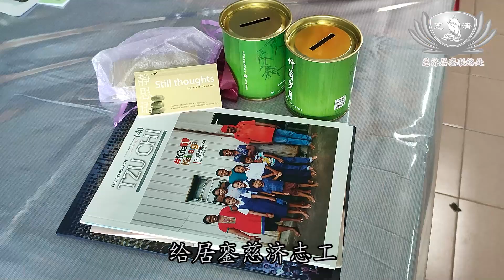【新聞】今天的嫩芽 明天的大树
教育是脱贫的希望，2008年开始，长达14年，慈济志工走进居銮的哈芝马南淡米尔小学，提供奖助学金补助，希望减轻家长重担。

学校家协主席
献上感谢状
给居銮慈济志工
感谢慈济
对哈芝马南澹米尔小学
学生的关心与付出

名字正確吗

2008年开始
长达14年
居銮慈济志工
走进哈芝马南澹米尔小学
颁发助学金给731位学生
助学金额将近马币188千
提供教育援助
希望减轻家长重担

哈芝马南澹米尔小学校长 甘纳斯：
非常感谢慈济
因为他们经常在金钱上
支持我们的学校
每一年慈济都会
给予马币20千的助学金
给贫苦学生
这14年来
慈济已经提供了
将近马币188千的助学金额
给我们的学生
哈芝马南澹米尔小学
真的非常感激慈济的帮助

慈济志工 梁佩君：
这间印度淡小在居銮县
是属于最大型的印度小学
慈济从2008年
就给予奖助学金的补助
至今已经有14个年头
家长也非常感恩
慈济不分宗教的给予援助
趁着这个机会（家協就職典禮）
我们把慈济
介绍给我们的家教协会
老师们 还有家长们
给他们更了解慈济
给他们知道
我们慈济对教育的注重

大家一起展示你的心

慈济不分种族宗教
默默帮助学生
圆满教育的希望

真善美志工 林士芳刘宝聆 刘国佑  马来西亚 居銮报导